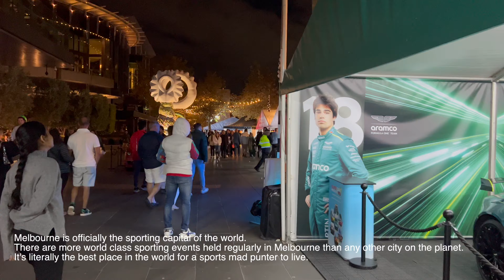Melbourne Night - Episode 4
Showing the night life of Melbourne on weekend.